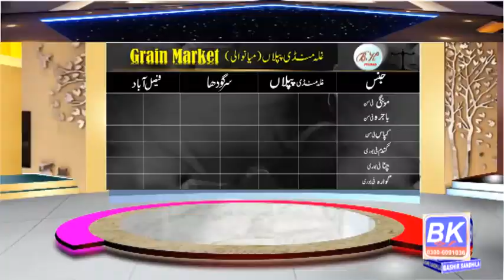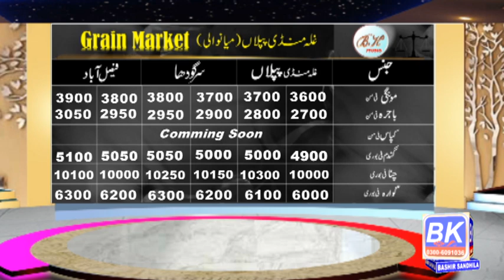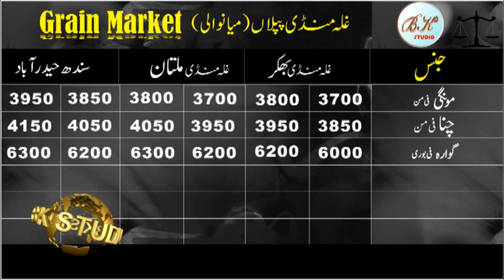Mongi rate l Wheat price Punjab l غلہ منڈی پپلاں l chana rate l Updated Rate today l Bashir Sandhila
chana masala,shan chana masala,chana,history,natural history museum,american museum of natural histo,hagia sophia history,
dinosaur history,mung bean,mongbean,mong ud,mong a,rate,grain market,wheat price today,international wheat price,wheat price in international market,grain market prices today
agreeculture,
Fasilabad grain market rate
Sargodha Gala mandi rate
Sargodha chana rate latest
غلہ منڈی پپلاں
گندم، مونگی، گوارہ، چنا ریٹس آج تمام منڈیوں کے